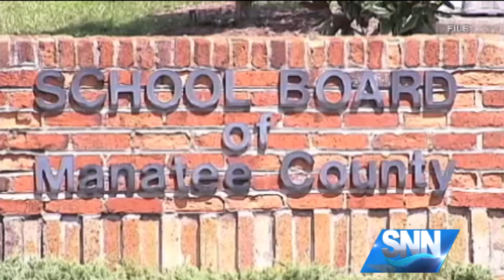SNN: 14-year-old charged in school threat